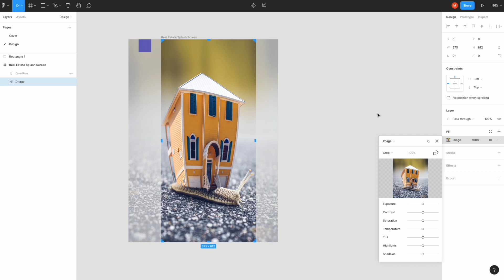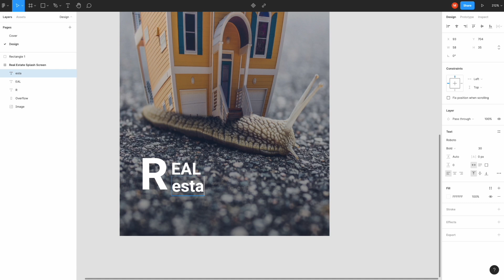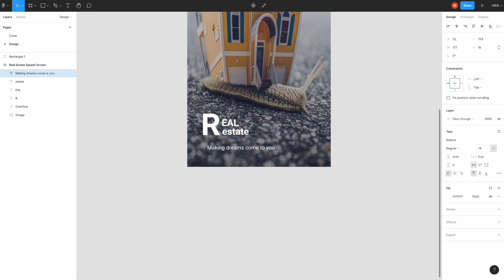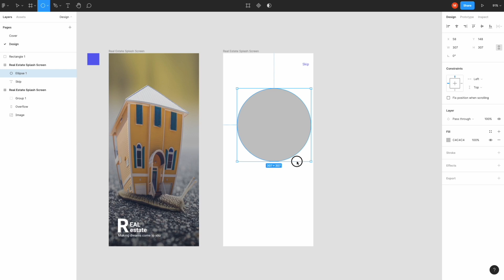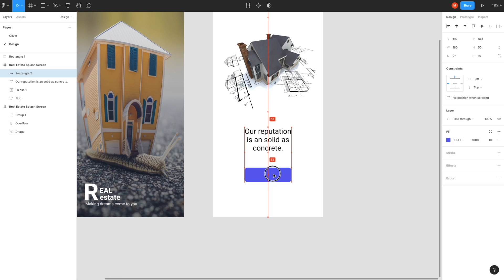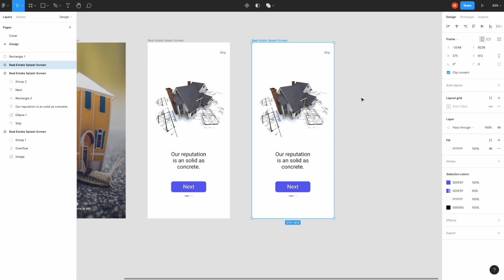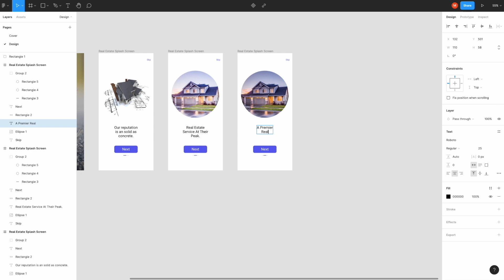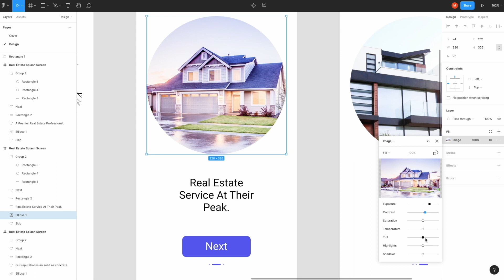Day - 54 || Real Estate Full App Splash Screen Design in FIGMA || Daily UI Design Challenge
Hi guys!
Today we will design Real Estate Full App Splash Screen Design in FIGMA. Let's start.